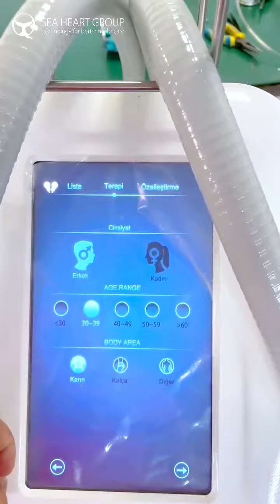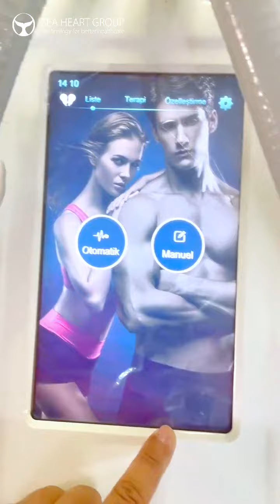SM-6 Operation Video（1）: